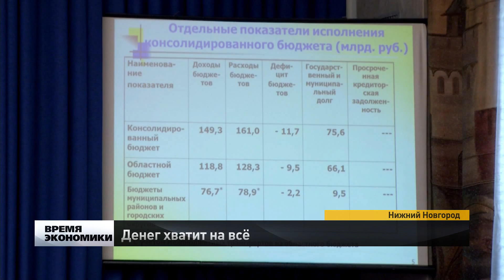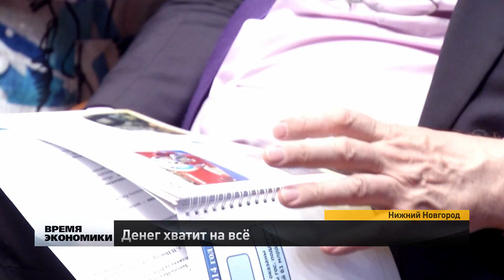Правительство Нижегородской области планирует сокращать дефицит областного бюджета